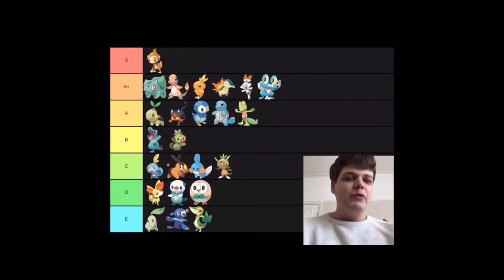Top 20 Videos Of 2019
Hope you enjoyed my videos this year because this year has been one rollercoaster ride for me. Be sure to let me know what you thought of this video, what your favourite video on my channel is and how I can improve my videos